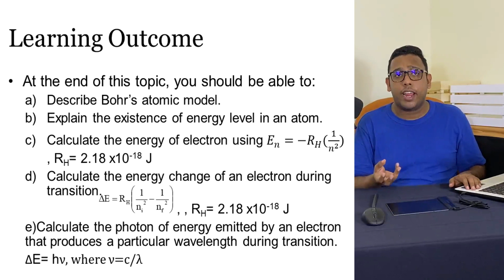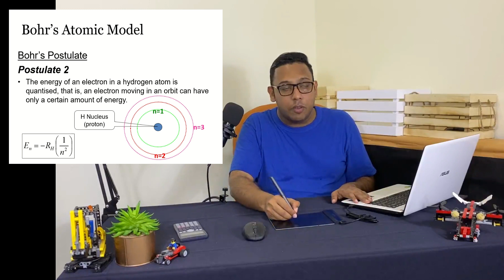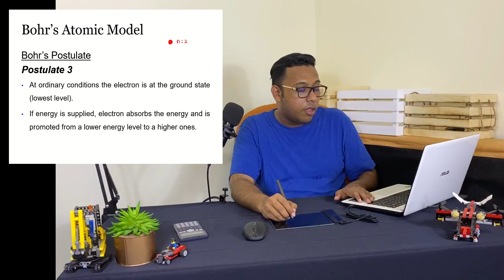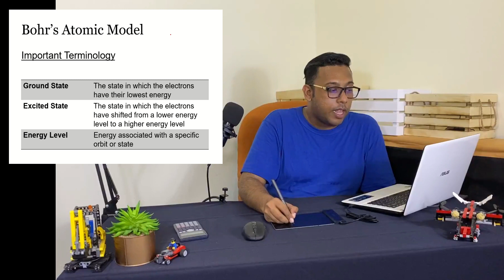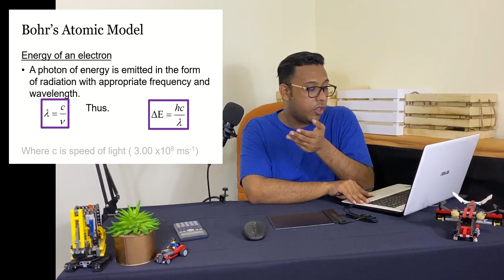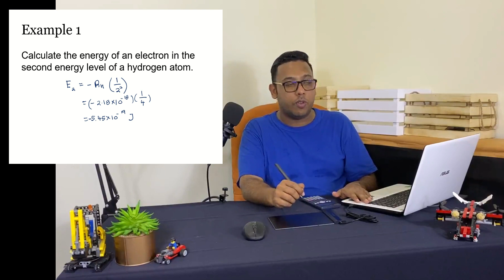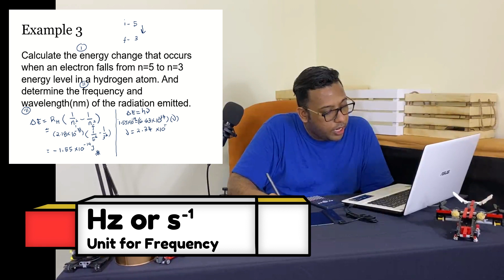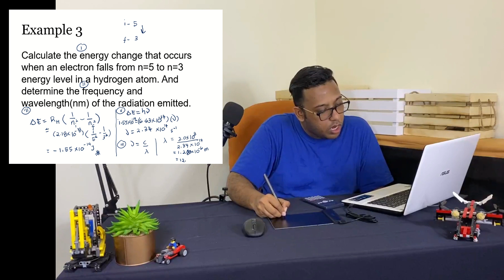Bohr's Atomic Model| Chapter 2 Lecture 1| ShazwanRazak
Bohr's Postulates, Transition of electrons, frequency, wavelength

All will be discussed in this video